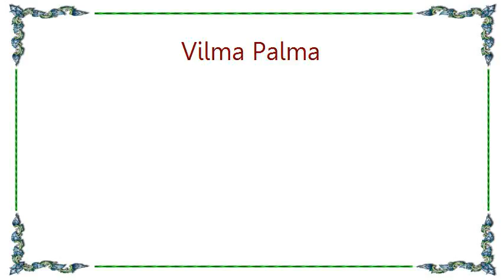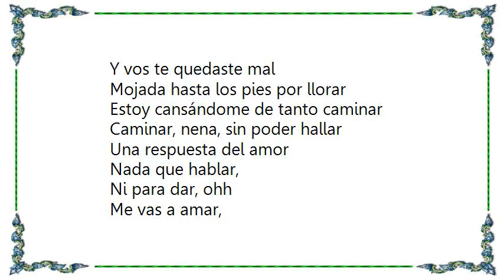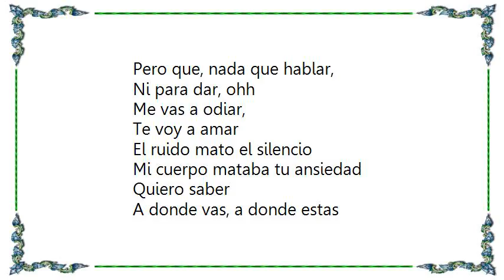Vilma Palma - Mojada Lyrics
[Lyrics Vilma Palma - Mojada]
Te busco en mil lados
Y no se que hacer
Para remediar el mal
Perdimos por no querer cambiar

Estoy pensando una guerra
Entre los dos
Porque ya no brilla mas
Se apaga cuando vos me miras

Nada que hablar,
Ni para dar, oohh
Me vas a odiar,
Te voy a amar

El ruido mato el silencio
Mi cuerpo mataba tu ansiedad
Quiero saber

A donde vas, a donde estas
Te busco en mil lados sin pensar
Si vas de aquí, si vas de allá
Corriendo por las calles sin parar

Una lluvia de mil rostros nos empapo
Y vos te quedaste mal
Mojada hasta los pies por llorar

Estoy cansándome de tanto caminar
Caminar, nena, sin poder hallar
Una respuesta del amor

Nada que hablar,
Ni para dar, ohh
Me vas a amar,
Te voy a odiar

Tu cuerpo mataba mi ansiedad
Quiero saber

Pero que, nada que hablar,

Quiero saber